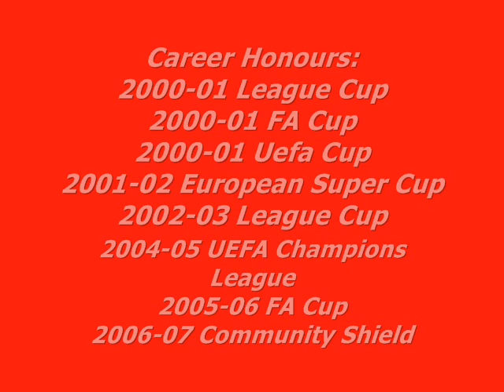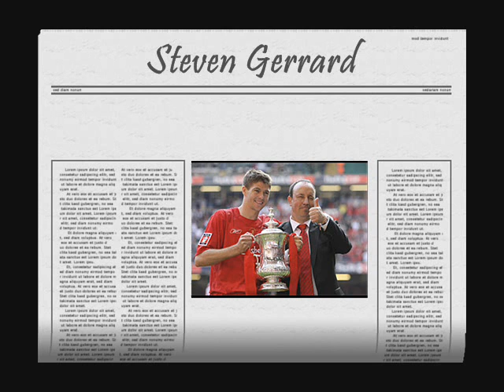Steven Gerrard Clip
A little Clip on his Career so far!